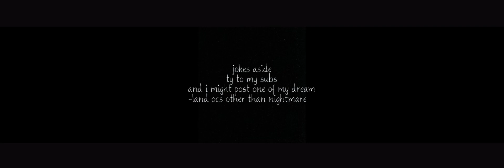I screen recorded it from my editing device instead lol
Look at my last vid for details